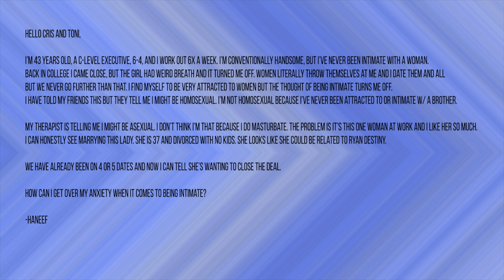The Cris David Show: talklikesex Q&A w/ Toni Drumwright-Antoine, Clinical Certified Sexuality Coach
You asked and we delivered! Clinical Certified Sexuality Coach, Toni Drumwright-Antoine, is back on The Cris David Show to answer more of your sex-related questions.